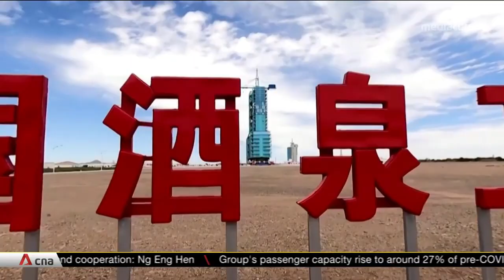Blast off: China launches first crewed mission to Tiangong space station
A Long March-2F rocket carrying three astronauts has blasted off from the Gobi desert for China's Tiangong space station. This is China's first crewed mission in nearly five years and the astronauts will spend three months in the space station. READ